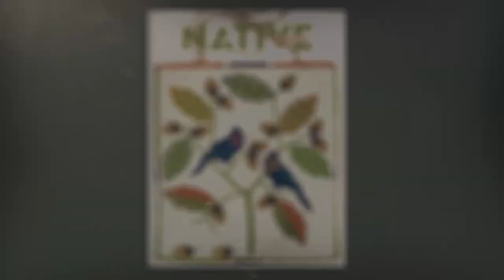Market Chat — Felicia Gabaldon — Santa Fe Indian Market 2018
Painter Felicia Gabaldon chats about her 2018 Santa Fe Indian Market experience.